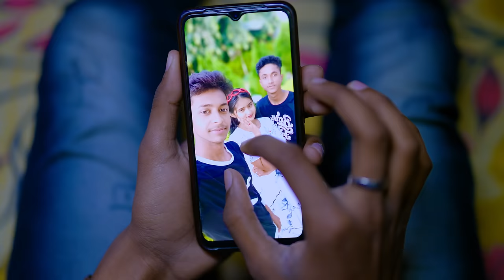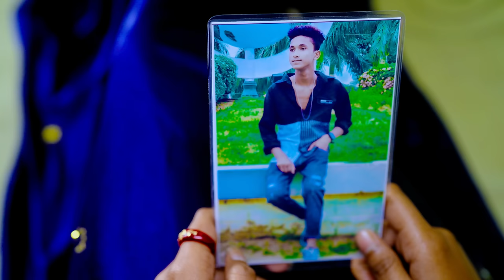বেঈমান । Beiman । Riyaj & Tuhina Love Story । Bangla Natok । Palli Gram TV Latest Video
Bangla Funny Video Beiman
Sofiker New Natok Beiman

New Natok Beiman
Sofiker New Natok 2023
Sofiker Shikkha Mulok Video Beiman